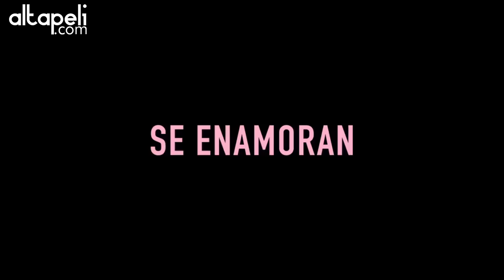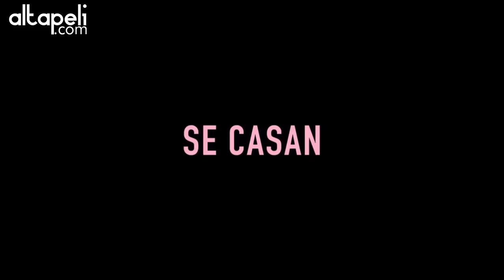ME CASÉ CON UN BOLUDO TRAILER OFICIAL